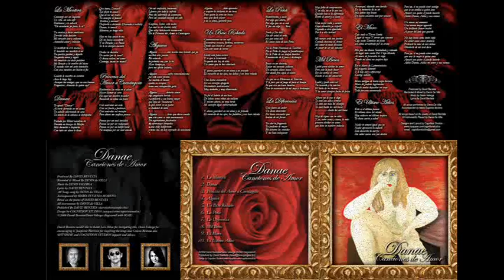Danae - La Diferencia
La Diferencia from the album Danae.

Produced by David Bentata
Recorded & Mixed by Denis Valerga
Lyrics by David Bentata

All songs performed by Denis De Villa
Accompanied by Maria Eugenia Moreno

All songs based on the poetry of David Bentata
All instruments played by Denis De Villa